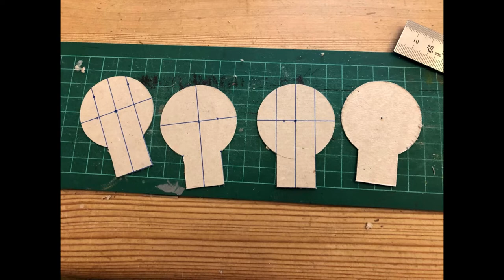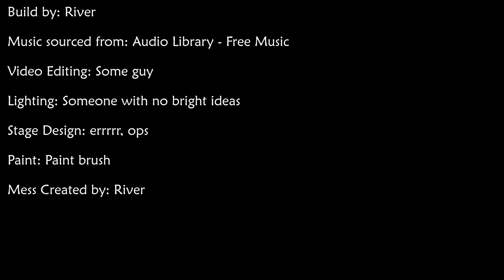32 mm Gauge Dolgoch card build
A photo diary of my first 32mm gauge locomotive made entirely from card and craft materials, this is with the intention of using the model as a prop in a stop motion series.
This model is based off a Fletcher Jennings Dolgoch locomotive of which there is one at the talyllin railway in Wales.